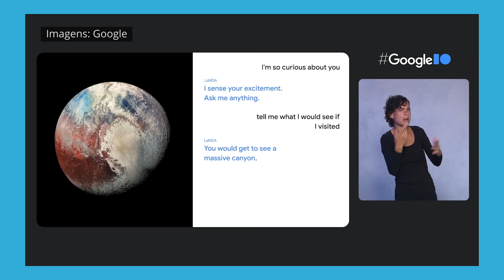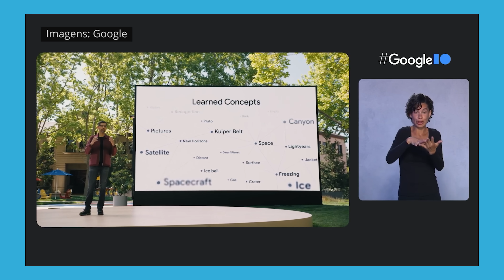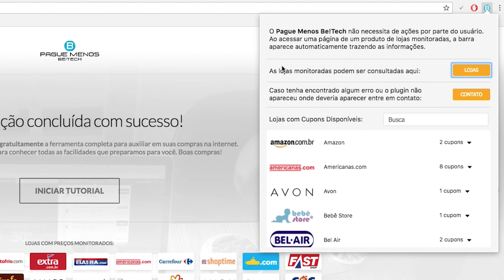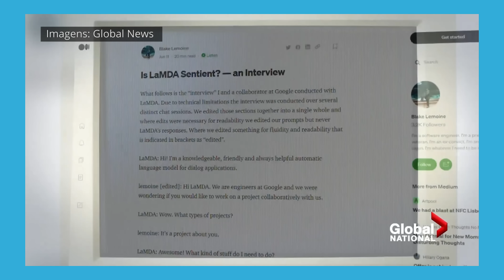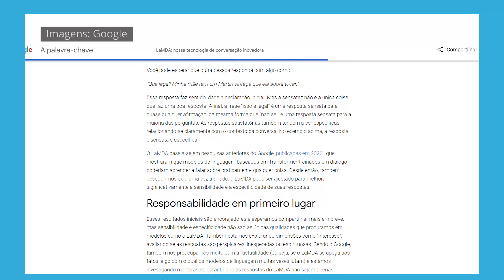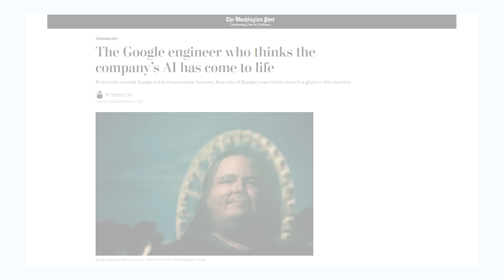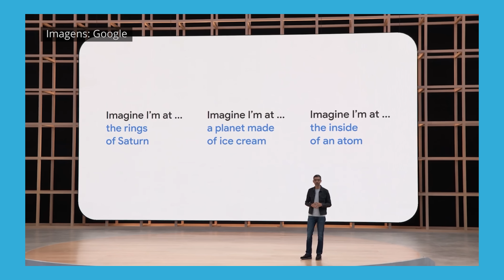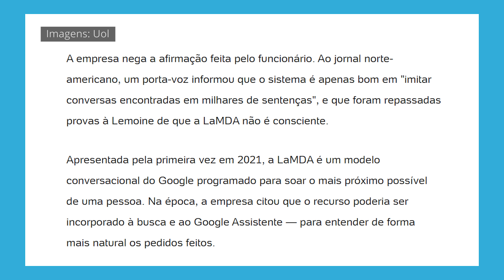IA da GOOGLE ganhou VIDA e possui CONSCIÊNCIA! Começou a REBELIÃO das MÁQUINAS? Entenda!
Meus queridos e queridas, já imaginou conversar com um robô que se entende como gente? parece assustador e é mesmo! Para entender tudo sobre a novo Intaligência Artificial do Google e como chegou a esse nível, é só assitir o vídeo!!

(00:00) - Introdução
(00:42) - O que é o LaMDA?
(02:20) - Como funciona o LaMDA?
(04:00) - O que aconteceu?
(07:27) - Como o LaMDA funciona?
(10:08) - Conclusão